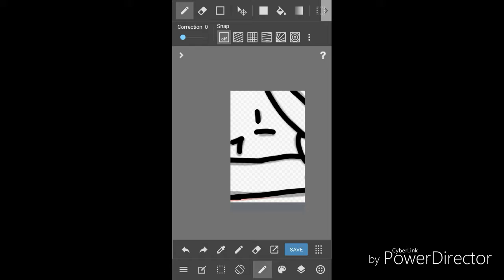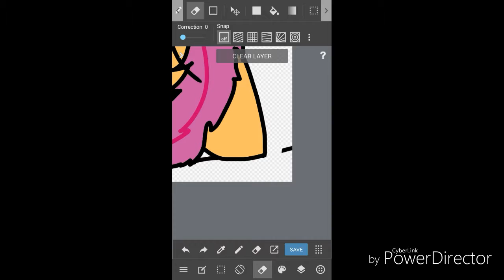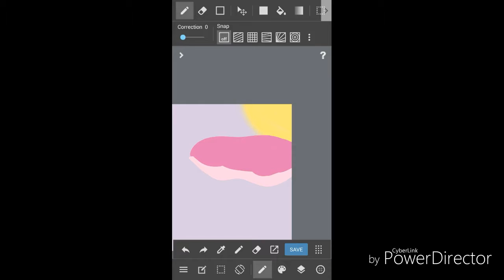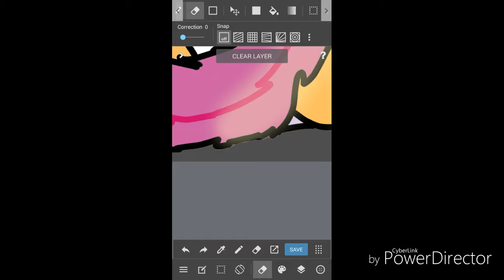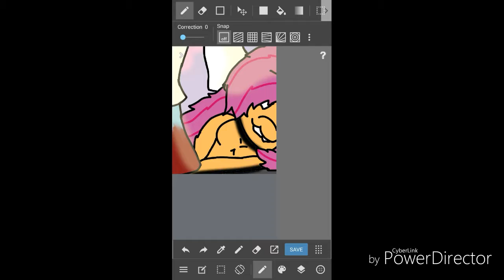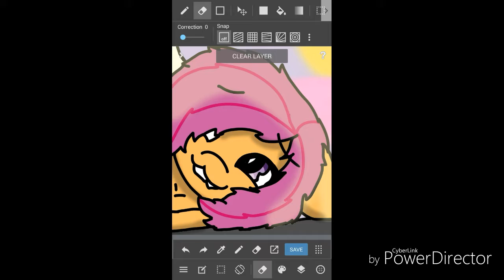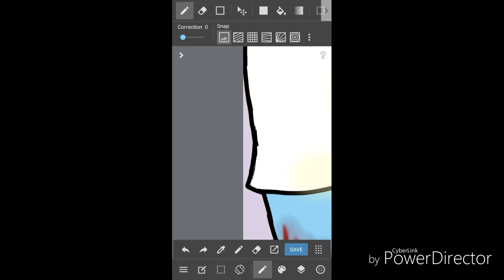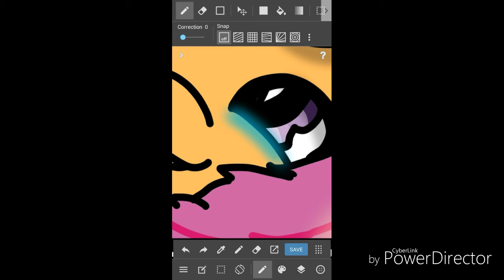Spreedpaint | Any Last Words?